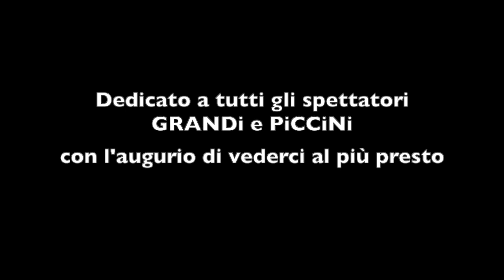CATTiViNi cabaret concerto per bimbi monelli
In questi giorni avremmo dovuto ospitare sul palcoscenico del Teatro Cuminetti di Trento per la rassegna Anch'io a Teatro con mamma e papà lo spettacolo CATTIVINI, cabaret-concerto per bimbi monelli.
Causa la pandemia che incombe e modifica le nostre abitudini per la sicurezza di tutti non abbiamo potuto ospitare la compagnia Kosmocomico teatro, ma ci hanno voluto inviare questo video saluto.